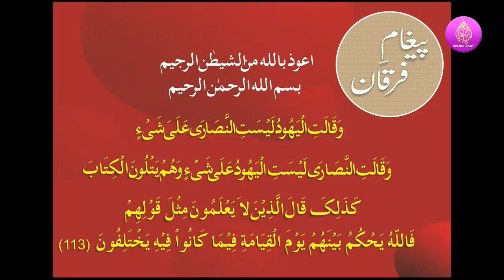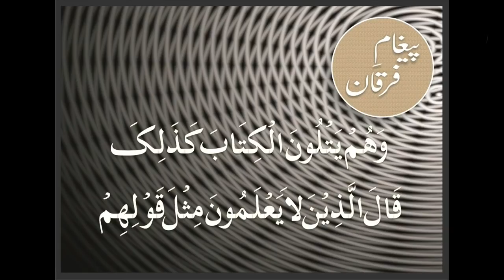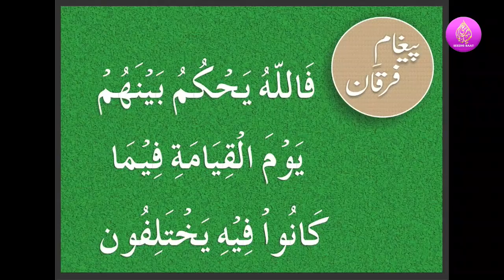Paighame​​​​​​​​​​​​ Furqan: Surah Baqara Ayat no (112): Episode: 109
فرمائیں گے